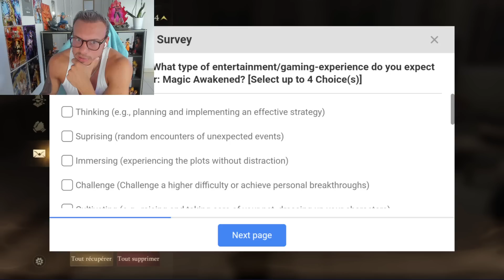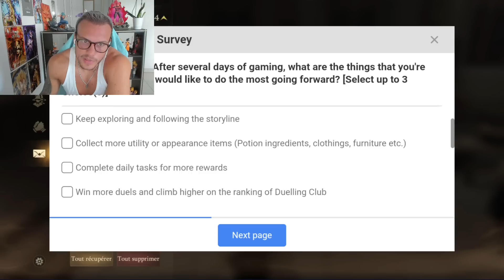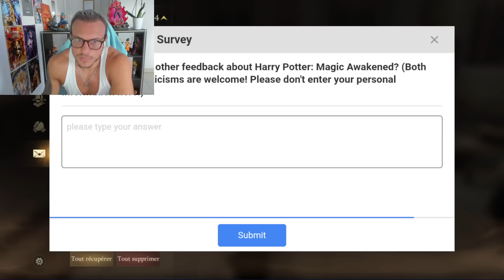COMMENT BIEN COMMENCER LE JEU HARRY POTTER LA MAGIE EMERGE LES ERREURS A NE PAS COMMETTRE !!!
Deviens un membre exclusif de la chaine pour avoir des emotes exclusives et ton pseudo en vert !